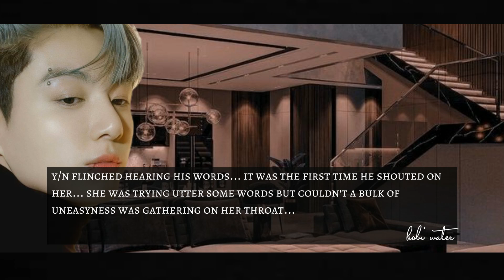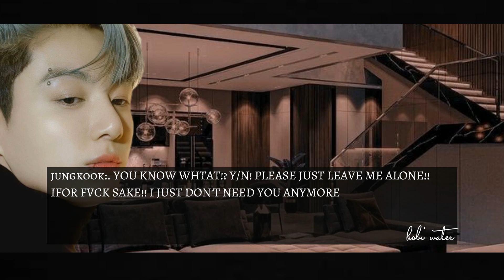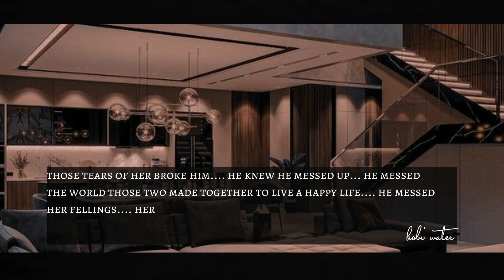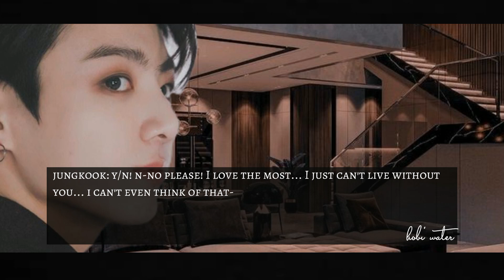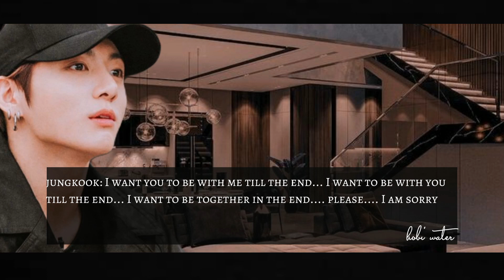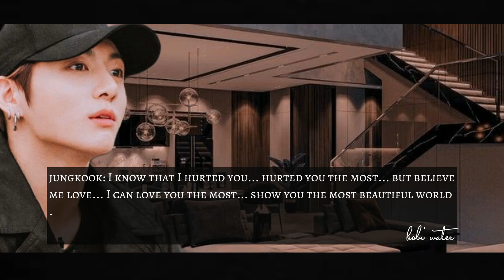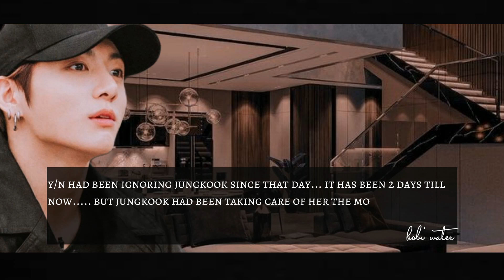when he says he doesn't need you anymore|| jungkook ff || BTS FF